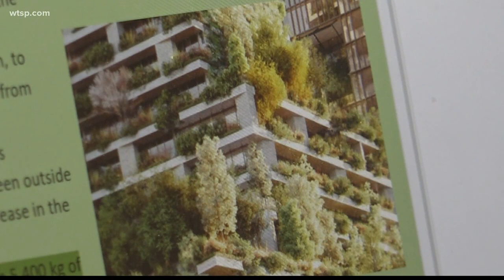When it comes to redeveloping the Tropicana Field site, these students have a few ideas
It might be summer break, but a handful of students have been hard at work on a project they'll be presenting to St. Pete City Council.

Students in the Summer at City Hall (SACH) program, which teaches students about local government and the inner workings of city hall, will present their ideas surrounding the highly anticipated redevelopment of the 86-acre site containing Tropicana Field and the area nearby.